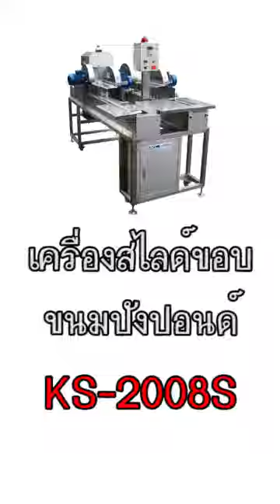Handlebar Edge Slide เครื่องสไลด์ขอบขนมปังปอนด์ NCB KS 2008S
☄️หากอยากสอบถามเพิ่มเติมสามารถติดต่อได้ทุกช่องทางค่ะจันทร์ ถึง เสาร์ 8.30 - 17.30 น.